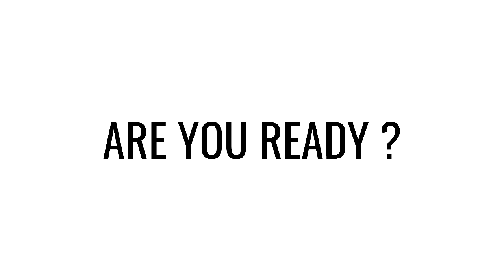Ain Star 3x3 - Teaser 2016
L'Ain Star 3x3 revient à Ceyzériat le 25 Juin 2016 pour une troisième édition, en partenariat avec TrashTalk et l'Event Factory

Tournoi labellisé bleu, membre du Basket Rhône Métropole Tour.

Mix par Louis Delanef - LD17.

Embarquez, ça va être grandiose !!